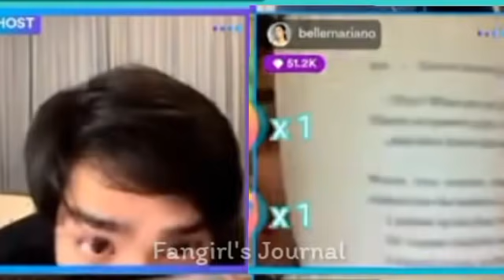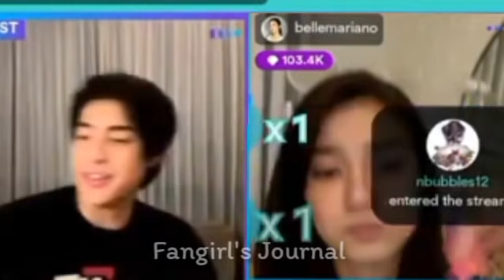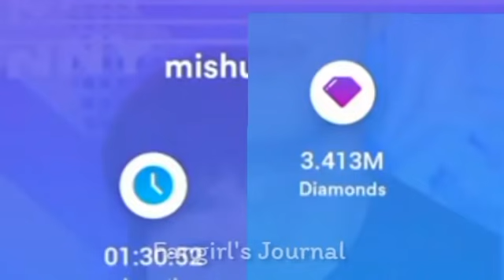Donny's KUMU live with BELLE (IntoThe Think of it🎶) /FANGIRL'S JOURNAL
October 14, 2021 Donny's KUMU live with BELLE
(click HD for BEST Quality )

he's into her
he's into her trailer
 he's into her abs cbn
he's into her teaser
he's into her full movie
he's into her abs cbn trailer
he's into her cast
he's into her abs cbn episode 1
he's into her teaser abs cbn
he's into her iwant
he's into her trailer abs cbn
he's into her trailer sue ramirez
he's into her teaser iwant
he's into her theme song
 2019 he's into her taping
he's into her trailer iwant
he's into her behind the scenes
he's into her 2020
he's into her donny pangilinan
he's into her belle mariano
he's into her kaori oinuma
he's into her official teaser 2
he's into her official teaser
sometimes britney spears